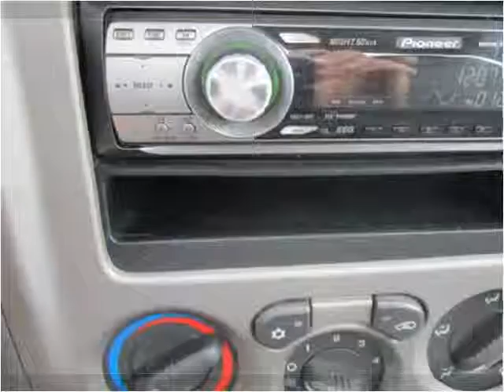2004 Chevrolet Colorado Used Cars Farmville NC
This 2004 Chevrolet Colorado is available from Auto Depot Farmville.